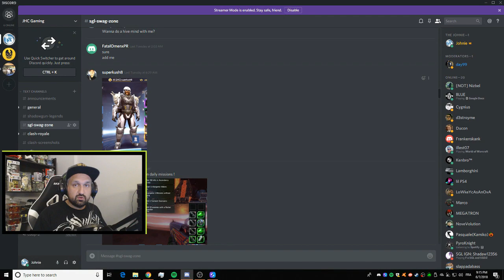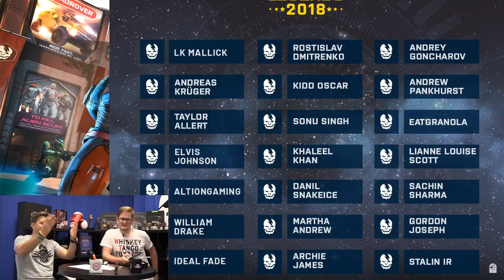REWARDS for FASHION ICON OF THE WEEK in Shadowgun Legends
Hey guys! In today's video I'm opening my reward for Fashion Icon of the Week in Shadowgun Legends. We get to spin the wheel at Pedro's Legendaries. Can we get some cool cosmetics from the free spins?